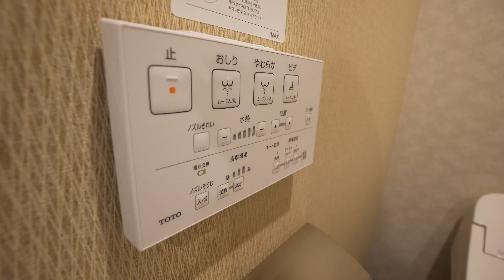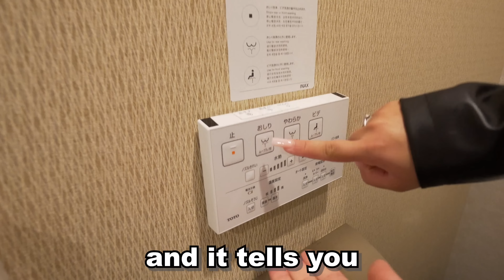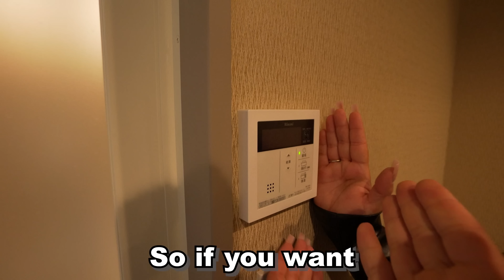You Wont Believe Where We Are! *DREAM VACATION*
We are on our DREAM VACATION!!